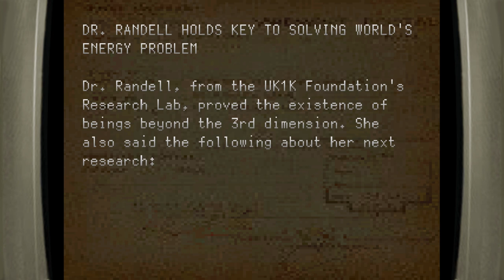Andrew Malefice Plays Back in 1995 - The Dark Souls of PS1 Style Survival Horror Games?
Today we take a look at 'Back in 1995' a "survival horror" game hearkening back to the days of tank controls and fixed camera angles much like the first few Resident Evil games.  Impressions are mixed so far but... it's made for an interesting play through.  Let me know if you'd like to see more and I will continue with this utterly bizarre game.